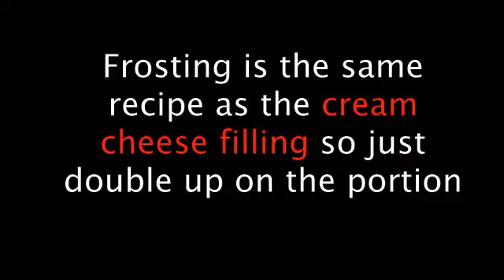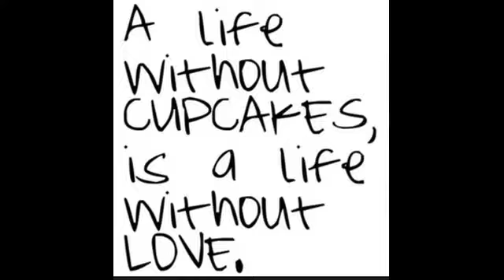How to make American Flag Cupcakes - Short tutorial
This recipe is dedicated to all who have or currently serve for our country.  Enjoy these decadent cupcakes!